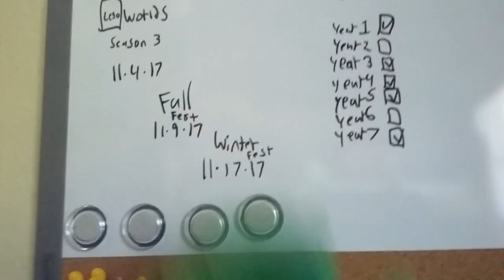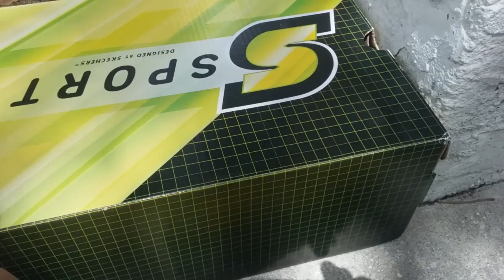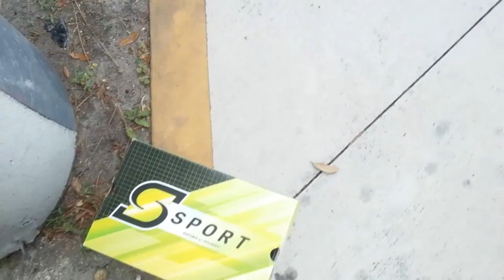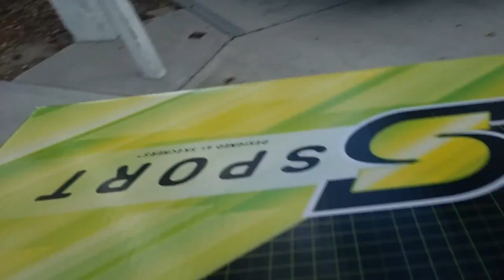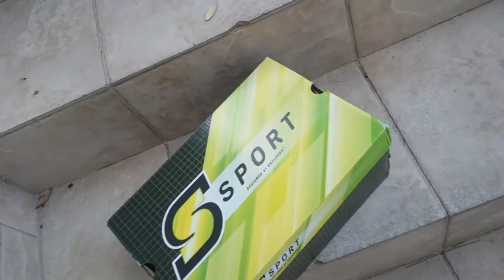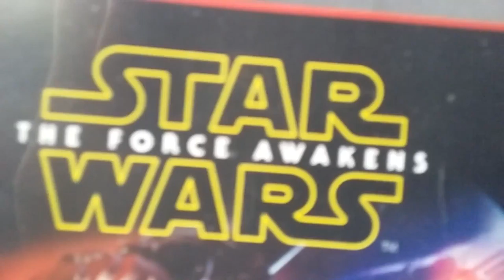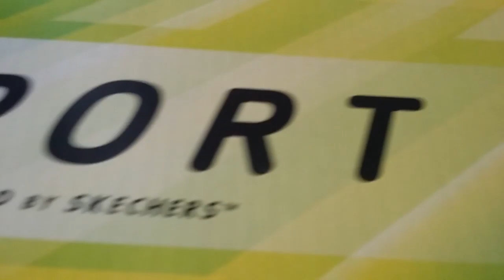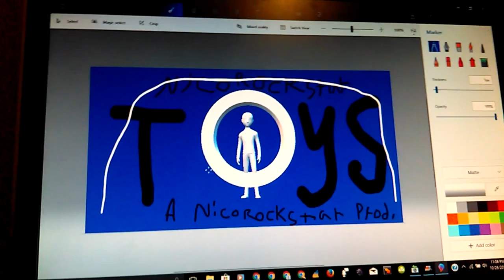The Adventures Of Green Guy : A Nicorockstar Series : Episode 15 Green Box Guy